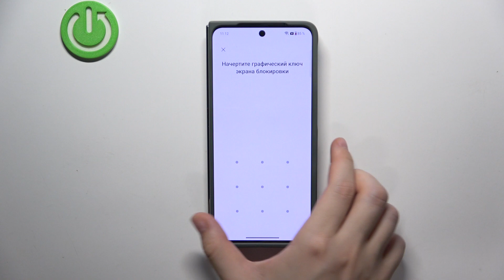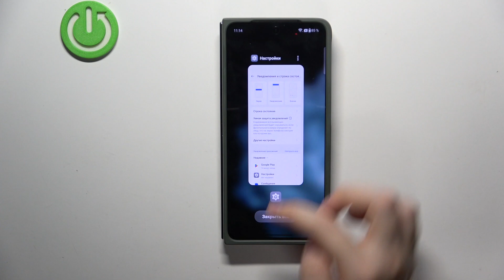OnePlus Open 5G | Как скрыть уведомления на OnePlus Open 5G - Настройки уведомлений OnePlus Open 5G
Это видео будет полезно для тех, кто хочет настроить конфиденциальность уведомлений на OnePlus Open 5G. Узнайте, как настроить уведоиления на OnePlus Open 5G, в этом видео. Если вы хотите скрыть уведомления на OnePlus Open 5G, то это видео для вас.

Как скрыть уведомления на OnePlus Open 5G? Как настроить уведомления на OnePlus Open 5G? Как скрыть содержание уведомлений на OnePlus Open 5G?